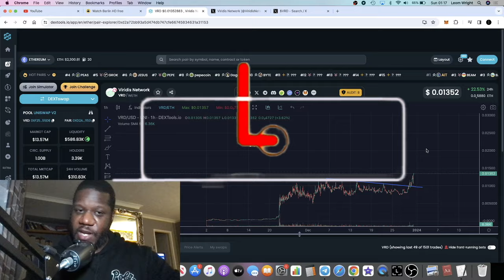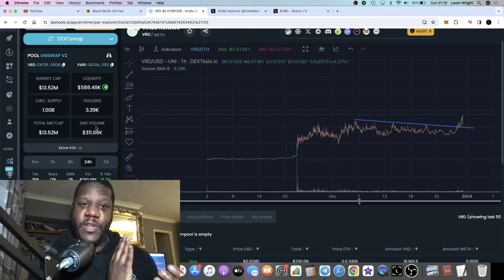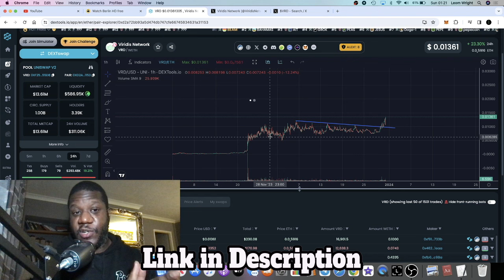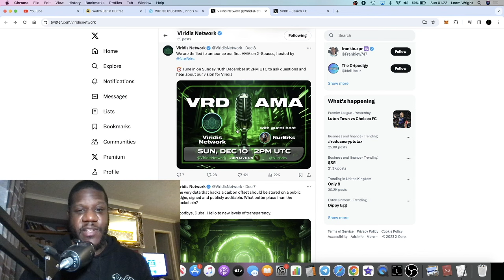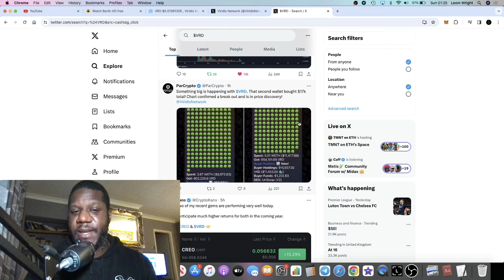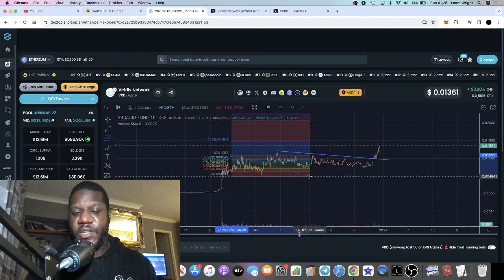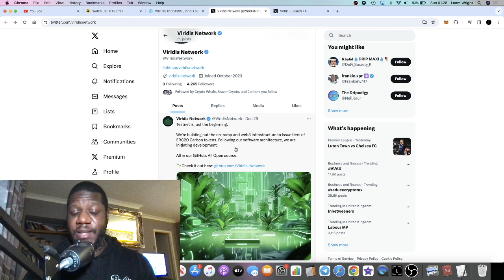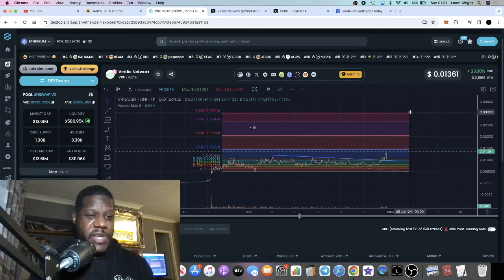Viridis Network Parabolic Gem This Bull Run! IT'S BREAKING OUT!!